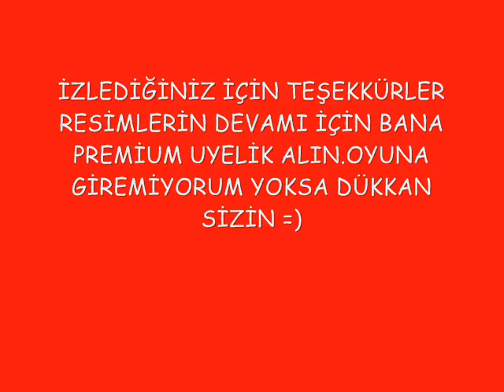BatmanTeam Vs Resimleri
Batman,ares,lwl,djonur,beşiktaş,cılgın dershane,knight online,tugba özay,galatasaray,oykuberk,evlerinin önü,ajdar,deniz seki,yeliz yeşilmen,